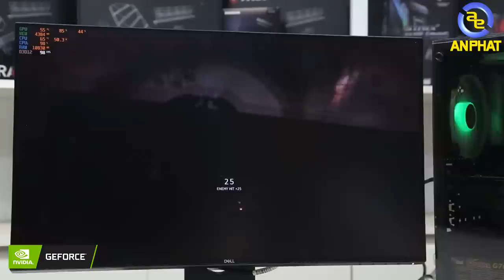Từ RTX 2070 xuống GTX 1660ti chỉ để chơi APEX LEGENDS??? Có phải là sự đột phá? | An Phat PC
Xin chào anh em!

Như tiêu đề video thì chắc hẳn anh em cũng biết mình đang nói về vấn đến gì rồi. Khi Build 1 chiếc PC anh em sẽ phải cân đo đong đếm từng giá tiền sao cho hợp lý để phù hợp với nhu cầu của anh em.

Ngày hôm nay An Phát sẽ tân trang lại bộ PCAP GAMING ULTRA 2 và cùng để xem sau khi bộ PCAP này tân trang lại thì nó sẽ có những gì.

Và anh em đừng quên cấu hình cũ của bộ PCAP GAMING ULTRA 2 nhé.

CPUIT0084 - CPU Intel Core i5-9400F
MAAR0079 - Mainboard Asrock B365M Pro4 Socket 1151 m-ATX
RACS0033 - RAM Corsair Vengeance LPX 16GB (2x8GB) DDR4 2666MHz C16 Black
OCAC0004 - Ổ cứng SSD APACER AS340 240GB 2.5'' SATA III
NGAC0010 - Nguồn máy tính AcBel iPower G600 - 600W 80 Plus
CAVT0008 - Vỏ case AZZA CASE INFERNO 310 RGB kính cường lực

- Đồ chơi cho PC ( GAMING PC Accesories or Toy for PC ) :
SIÊU THỊ MÁY TÍNH AN PHÁT
🏢 49 Thái Hà - Đống Đa - Hà Nội
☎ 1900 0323